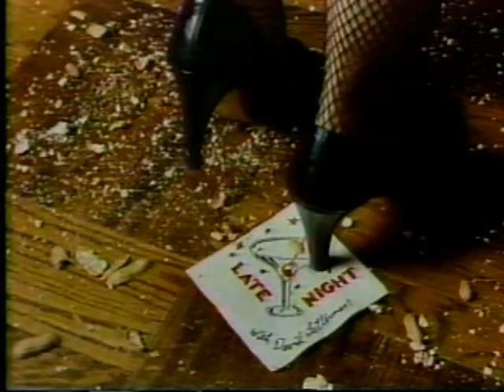CHRISTINA APPLEGATE on "Late Night with David Letterman" (1992)